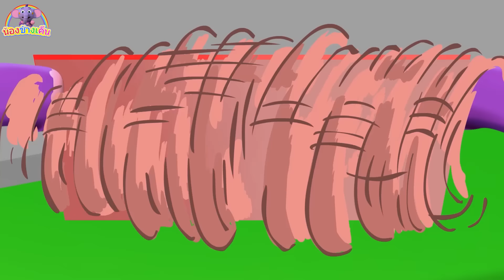เรียนรู้ที่จะพูดขอโทษ ขอบคุณ กรุณาด้วย Kent | วิดีโอการเรียนรู้ที่สนุกสนาน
Kent และ Pego กำลังเพลิดเพลินกับวันที่สวยงามที่สวนสาธารณะ แต่นี่ไม่ใช่การเยี่ยมชมสวนสาธารณะเป็นประจำ Pego ไล่ Kent ด้วยความโกรธเพราะ Kent ไม่ปฏิบัติตามมารยาทที่ดี ดูวิดีโอเพื่อดูว่า Pego สามารถสอนมารยาทที่ดีของเคนท์ให้กล่าวคำว่า ,ขออภัย,ขอบคุณ!

0:06 ขอโทษ และ ขอบคุณ - พูดแล้วน่ารัก
1:24 ภารกิจตามหากล้วยทองคำกับน้องช้างเค็น
3:37 เรียนรู้ยานพาหนะต่างๆ พร้อมกับเจ้าสิงโตลีโอ
5:38 ออกผจญภัยกับเค็น เพื่อตามหาสมบัติ
8:06 สุขสันต์วันเกิด Mumu
9:54 ภารกิจ ไปเล่นกับเพื่อน ของน้องช้างเค็น

คลิ๊กที่นี่เพื่อติดตามช่องของน้องช้างเค็น :

Kent the Elephant Thai | เรียนรู้สีด้วยลูกบอลสี | วิดีโอเสริมสร้างการเรียนรู้ | น้องช้างเค็น

ช่องน้องช้างเค็น :
น้องช้างเค็น เป็นช้างการ์ตูนสุดน่ารักสำหรับเด็กทุกๆคน เพื่อเสริมสร้างการเรียนรู้ ไม่ว่าจะเป็นสีสัน รูปทรง ตัวเลข และอื่นๆ พร้อมทั้งความสนุกสนานที่จะให้น้องๆได้เพลิดเพลินไปกับน้องช้างเค็น